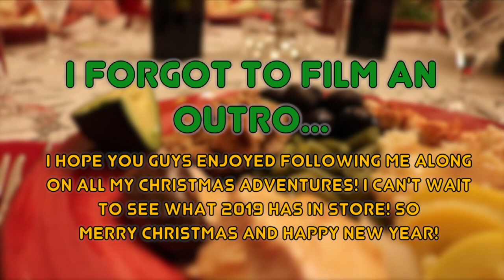I GOT THE LAST ONE! ~ Vlogmas Episode 6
So... Like always, I waited until the last minute to go Christmas shopping... so follow along as I try to hunt down all the presents with only hours to spare! I also wanted to do something special for Cristhian's Christmas Present! We always go all out for our presents and this year I decided to do a scavenger hunt! So follow along with my last hurrah of Christmas adventures in Vlogmas episode 6!

Merry Vlogmas and Happy New Year!

Xoxo,
Olivia